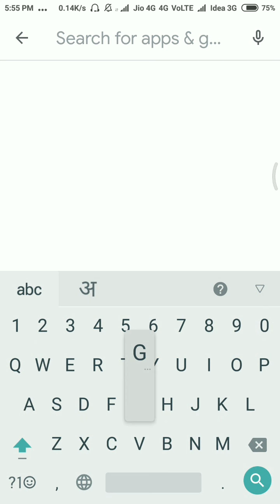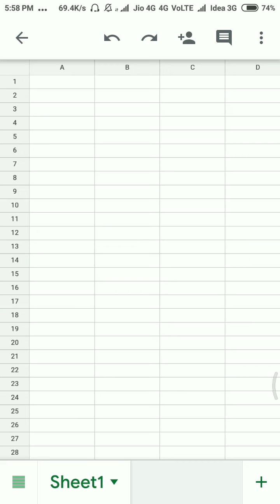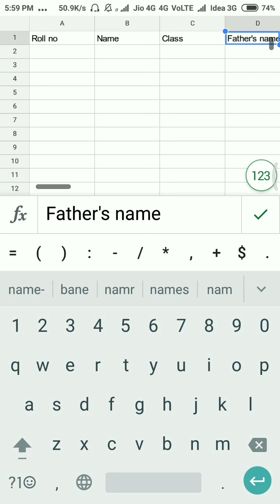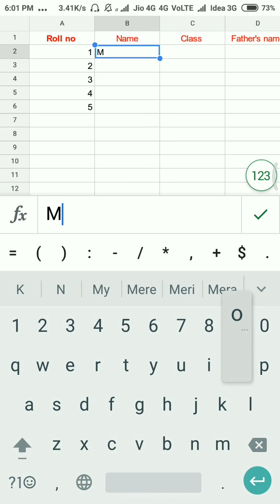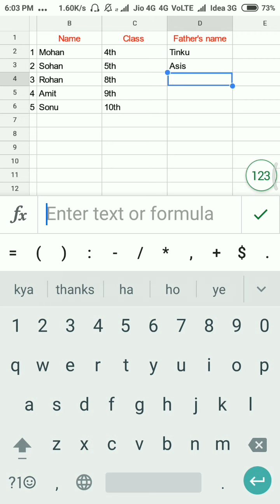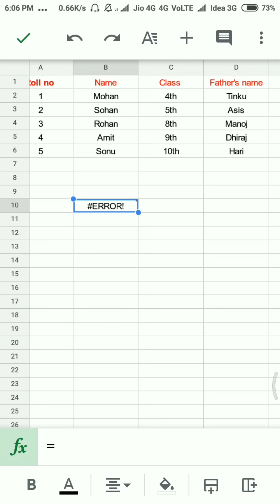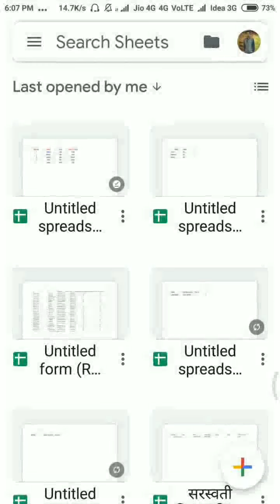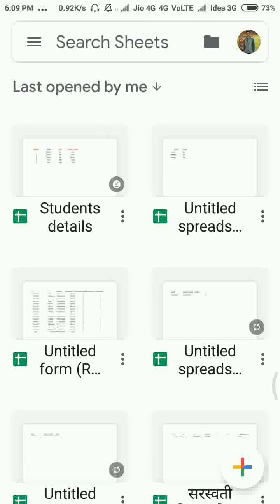Google Sheet Tutorials , Create excel sheet , कैसे एक्सेल sheet बनाये ? कैसे formula use करे ?